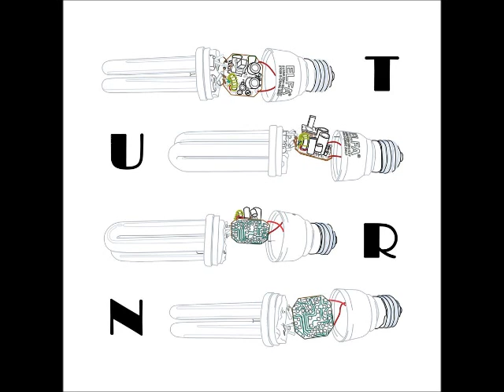Eamon Bohan - Your Shoulders